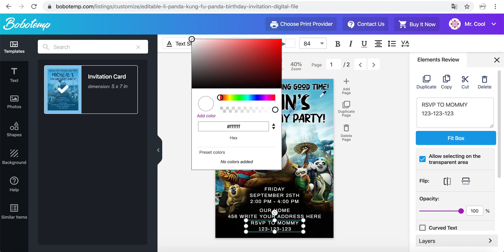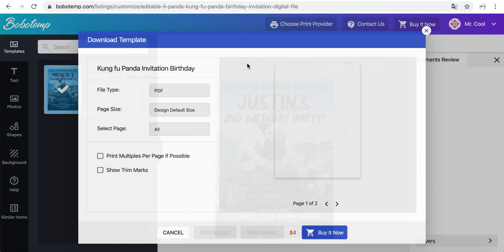How to make a Kung Fu Panda Invitation step by step on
Personalize Your “Kung Fu Panda” Instant Download Printable - Send Online. Create your own custom Kung Fu Panda for Boy to download, print or send online.

1. Open website and search the "Kung Fu Panda”.
2. Choose from hundreds of professionally designed layouts.
3. Click a 'Customize' button and try a demo on both web and mobile.
5. Now you can upload your own photos and fonts (limited to 5 for each listing that you purchased)